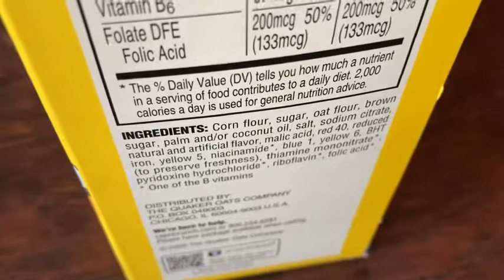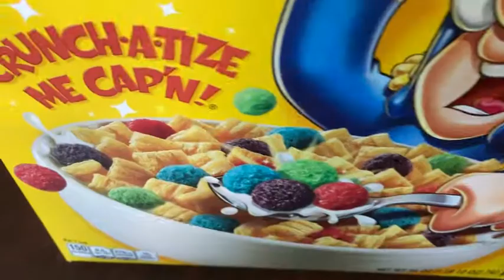Cap'n Crunch's Crunch Berries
In this video I talk about a very good cereal. This is Cap'n Crunch's Crunch Berries cereal. I hope this is helpful.

Here is some on amazon